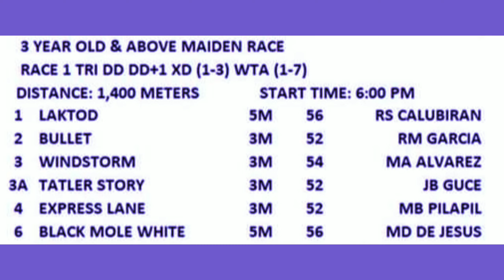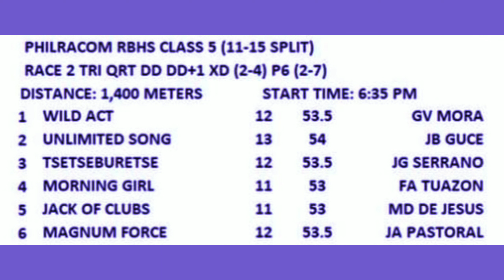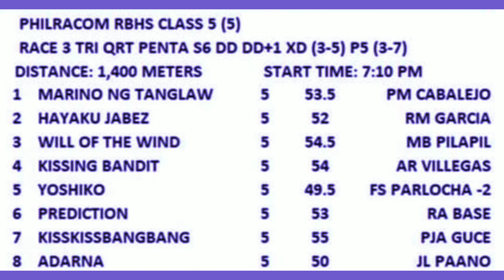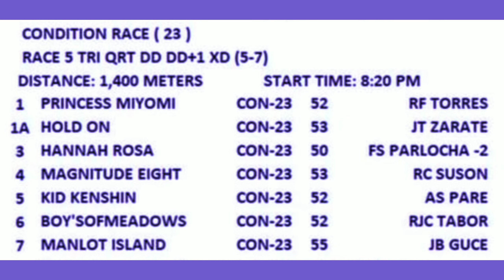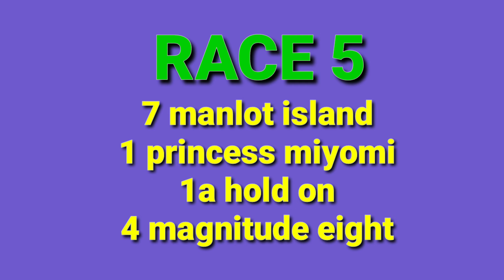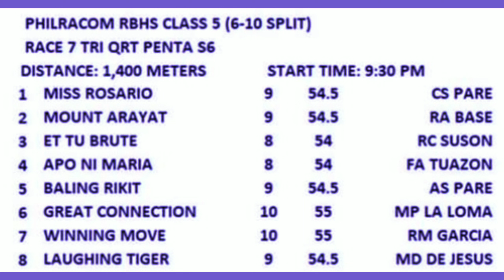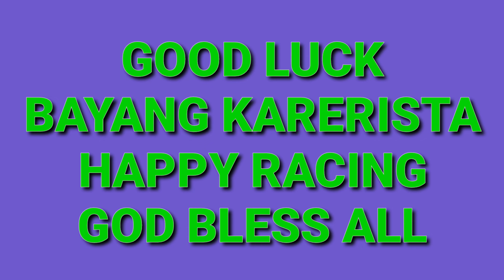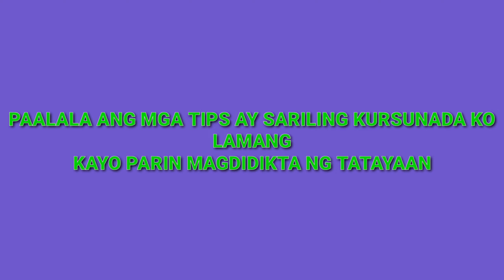KARERA TIPS JUNE 8,2022 METRO MANILA TURF CLUB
karera tips ni TIPSTER MO june 8,2022 metro manila turf club